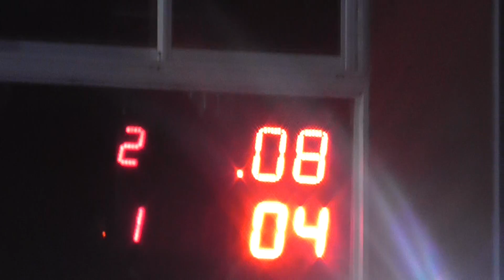29/07/2018 El Canal de Todos autodromo de Avellaneda